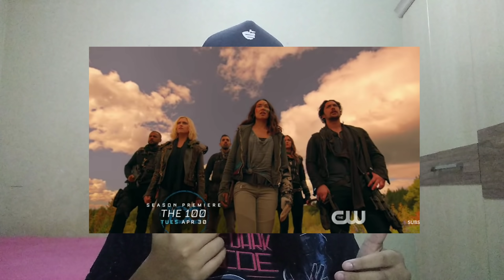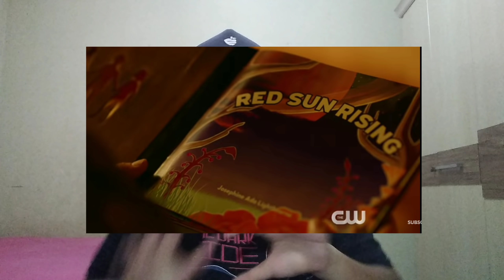Analisando o trailer da 6 temporada de THE 100| Shawn Mendes? Alucinações,enfrentando seus demônios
iai pessoal! finalmente saiu o trailer da 6 temporada de the100

Me contem aqui nos comentários as teorias de vocês, oq vcs esperam dessa temporada?

Essa semana ainda tem vídeo aqui no canal analisando o poster da sexta temporada, e comentando as teorias de vcs, então já se inscreve aqui no canal, pra não perder nenhum vídeo e fazer parte da nossa família!

Amo muito vc e tamo juntos ❤️👊